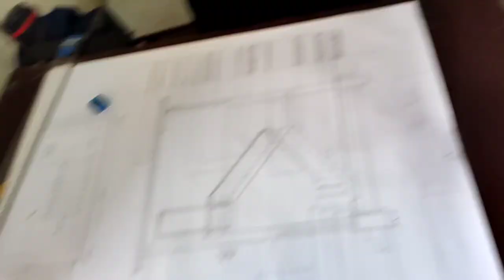/College vlogs/Government polytechnic ambala city/ Vlogs/@ankushthevlogs229#vlog#viral#funnyblog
full funny vlogs
funny vlog video
funny videos
funny meme videos
funny meme vlog
Funny vlog video hindi
funny clip video
hindi meme videos
funny vlogs crazy vlogs
funny vlogs hd
college me masti
College vlogs
bus me fight
golgappe
panipuri
sarovar in amblala city

college crazy vlogs
government polytechnic ambala city
government polytechnic vlogs
hd vlog hindi

(My Game Id And Guild Id Join Now) 🦅
(My Brother Gaming Channel = Vx Edits 444)

Follow please

Mobile (MI K20 WITH POPUP CAMERA)😈